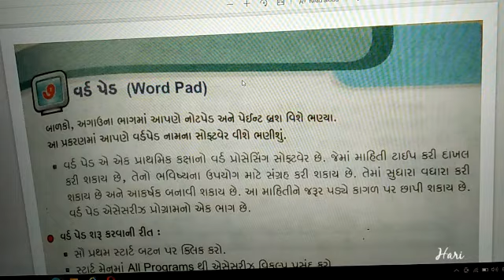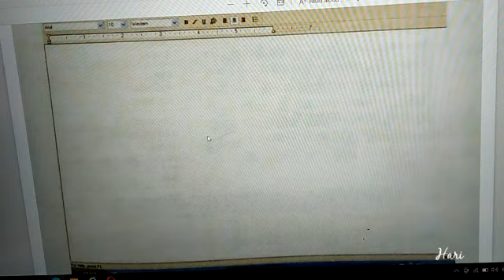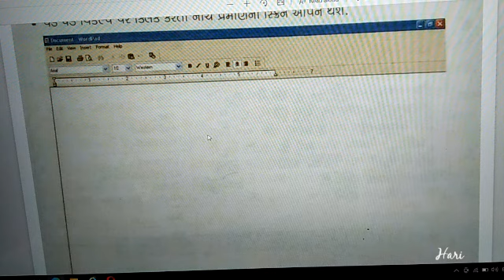ધોરણ -૪-વિષય -કમ્પ્યૂટર -વિષયાંગ -૭-વર્ડપેડ